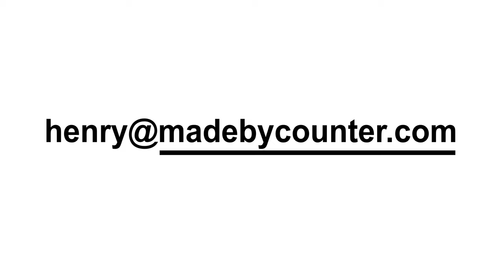Counter Photo Services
Check out the vibrant imagery we at Counter have captured for our clients. Sharp, vibrant, and emotive, our pictures grab the viewer's attention. What could professional photography mean for you or your business?